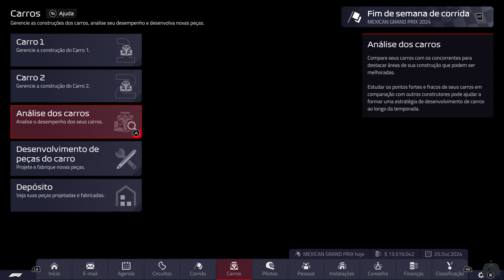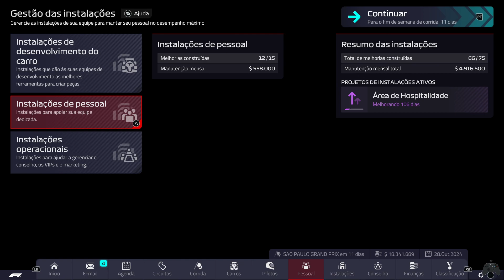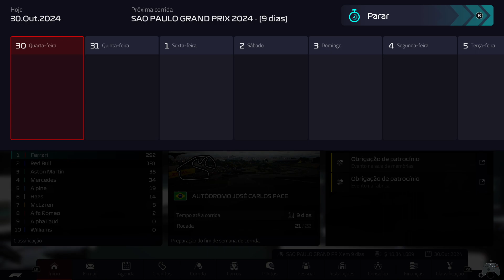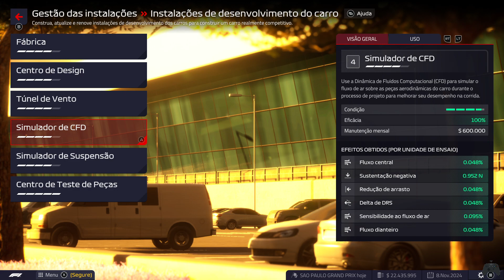F1 Manager 2022 - Mod da Temporada 2023 - PC (Brx) #63